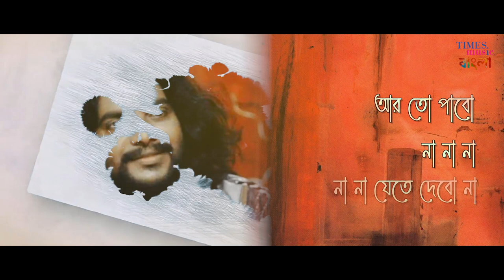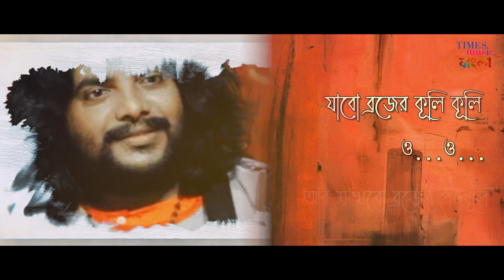Tomaye Hrid Majhare Rakhibo | Gautam Das Baul | Bickram Ghosh | Bengali Folk Song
Presenting soluful "Tomay Hrid Majhare Rakhibo" by Gautam Das Baul from film Nobel Chor.
Outstanding music arrangement created by Bickram Ghosh .

Credits

Song : Tomay Hrid Majhare Rakhibo
Singer : Gautam Das Baul
Lyrics: Dwij Bhushan
Composition  : Vaishnab Kirtan
Muisc Arrangement : Bickram Ghosh
Film : Nobel Chor
Lyrical Video : Created by Medha